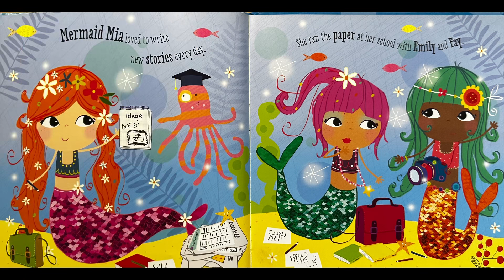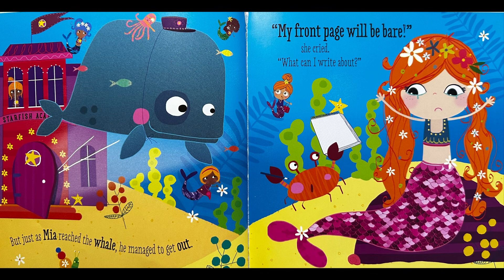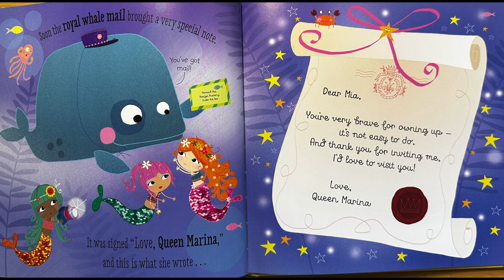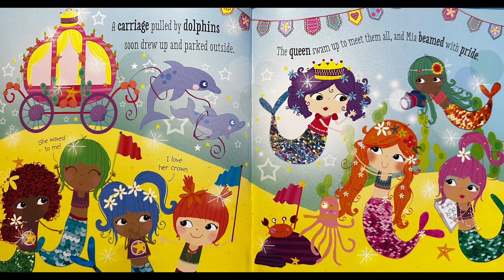Mermaid Mia 🧜🏼‍♀️ Read Aloud Kids Books